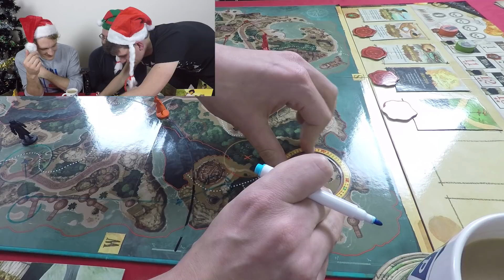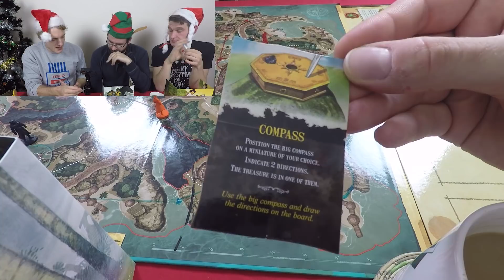Treasure Island Episode 4 (Michael's massive search)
All the information will come out, but will the clues be useful in the end? Maybe Michael and Ollie will stumble upon the answer by accident.

Players:
Michael Dennis
Oliver Thomas
Michael Smith